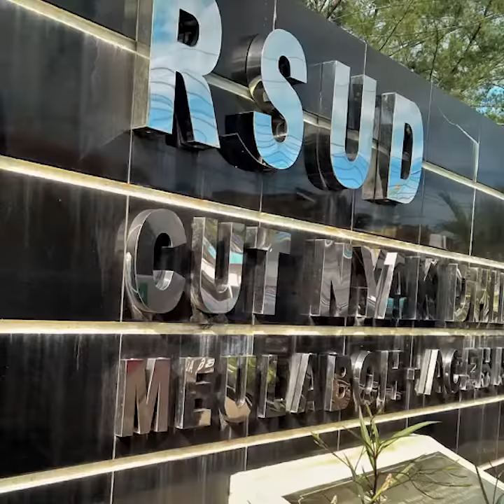5 Fakta “Suntikan Maut” di RSU Cut Nyak Dhien, Anak Tewas 5 Menit usai Disuntik hingga Penjelasan RS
KOMPAS.com - Kasus dugaan malpraktik terhadap Alfareza (13) di RS Cut Nyak Dhien (RSCUND) Meulaboh terus berlanjut. Polisi mengamankan sejumlah barang bukti dari rumah sakit tersebut.

Polisi terpaksa memasang garis polisi karena ayah korban sempat mengamuk di dalam ruang perawatan anak di RSCUND Meulaboh.

Seperti diketahui, Aflareza meninggal dunia lima menit mendapat suntikan lebih dari dua kali dari tim medis RSCUND.

Pihak rumah sakit membenarkan insiden tersebut dan mengakui ada dua anak yang meninggal setelah disuntik oleh tim medis mereka.

Berikut fakta yang terungkap dari kasus dugaan malpraktik di RSCUND tersebut.

1. Lima menit setelah disuntik, Alfareza meninggal dunia

“Saya dan ayah Alfareza yang membawanya ke rumah sekitar pukul 14.00 WIB dan pada pukul 17.00 WIB langsung ditangani oleh dokter bedah, yakni dokter Samson untuk penanganan operasi. Setelah dioperasi kondisinya sudah membaik. Kemudian, tak lama setelah disuntik, saat berada di ruang anak langsung meninggal,” kata Syahril, paman korban, Jumat (19/10/2018).

Menurut Syahril, saat pemberian serum suntik oleh perawat, tidak dilakukan uji coba obat yang akan diberikan untuk mengetahui alergi atau tidak terhadap obat tersebut.

Alfareza (13), putra dari Suwardi, warga Kecamatan Pante Ceureumen, Kabupaten Aceh Barat diduga meninggal dunia beberapa saat setelah disuntik oleh petugas medis di RSCUND Meulaboh.

2. Sebelum disuntik, korban dalam kondisi sadar

Menurut keterangan Syahril, Alfareza disuntik lebih dari tiga kali  oleh tim medis RSCUND usai operasi kecelakaan yang menimpanya.

“Tak lama setelah disuntik, keponakan saya langsung meninggal. Padahal tadi setelah dioperasi sudah sehat. Bahkan menurut dokter bedah, kondisinya sudah membaik, sehingga tadi sempat bicara dengan kami," kata Syahril, Sabtu (20/10/18).

3. Ayah korban mengamuk di rumah sakit

Kasat Reskrim Polres Aceh Barat, Muhammad Isral mengatakan, ayah pasien Alfareza sempat mengamuk dan memecahkan pintu kaca dan lemari yang berada di ruang anak.

Suwardi tak dapat menerima kondisi anaknya yang semula sadar dan tiba-tiba meninggal setelah lima menit disuntik.

4. Dua anak meninggal karena "suntikan maut" RSCUND

“Saat itu anak kami disuntik sebanyak tiga kali. Enggak ada dicoba obat dulu, tapi langsung disuntik sebanyak empat kali dalam rentang waktu yang sangat singkat. Sebelum anak kami meninggal, ada juga di ruangan itu anak yang alami usus buntu meninggal dunia habis disuntik. Sudah itu disuntik anak kami juga meninggal dunia,” kata Syahril.

5. Polisi amankan sejumlah barang bukti dan tanggapan rumah sakit

Tim Satuan Reskrim Polres Aceh Barat telah mengamankan sejumlah barang bukti terkait insiden pasien anak yang meninggal di Rumah Sakit Umum (RSU) Cut Nyak Dien Meulaboh.

“Kami mengamankan sejumlah barang bukti dari insiden meninggalnya pasien anak diduga salah suntik, ada jarum suntik, infus dan obat yang digunakan saat kejadian,” kata Iptu Muhammad Isral, Kasat Reskrim Polres Aceh Barat, Sabtu (20/10/2018).

Sementara itu, pihak rumah sakit membenarkan ada insiden dua anak meninggal dunia setelah disuntik saat menjalani perawatan di Ruang Anak.

Akan tetapi, pihaknya belum dapat memastikan penyebab meninggalnya dua pasien anak tersebut karena harus dilakukan investigasi.

"Kami yang pertama mengucapkan turut bela sungkawa atas musibah ini. Dan hari ini kami langsung berkunjung ke rumah duka. Untuk tindak lanjut melihat duduk pesoalan kasus ini, kami akan pelajari dan melakukan investigasi,” kata Kasi Pelayanan Medis RSUCND Meulaboh Muhammad Asmirudin, saat dikonfirmasi di RSUCND Meulaboh.